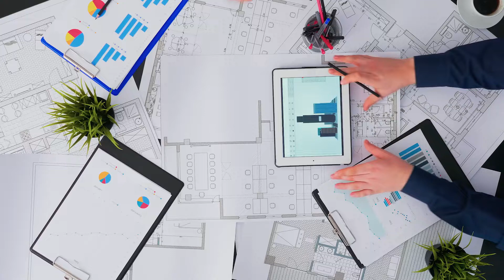إيه أهمية التغذية البصرية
هل اقدر اكتفى بالتغذية البصرية لحد ما اقدر اصمم ؟

لو عايز تدخل مجتمع للمصممين الداخليين
 اتفرج على فيديو مجانى من اللينك ده عشان تعرف ايه اهم الخطوات اللي هتحتاج تمشي عليها علشان تعمل تصميم ناجح و تطلع مشروع تصميم داخلي كامل